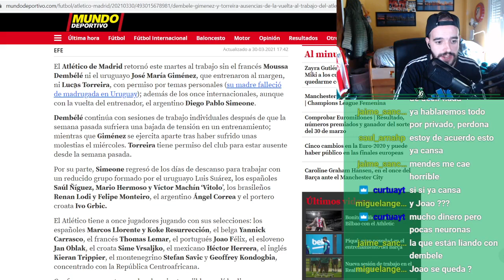GIMENEZ OTRA VEZ DUDA Y DEMBELÉ NO SE QUEDARÁ EN EL ATLETI